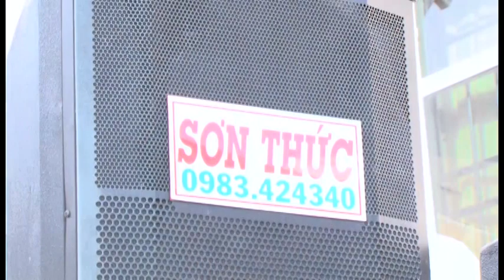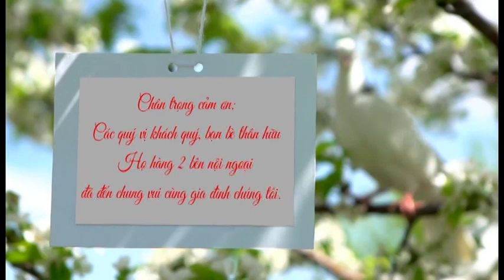DAM CUOI MAN VA CAI GIA4